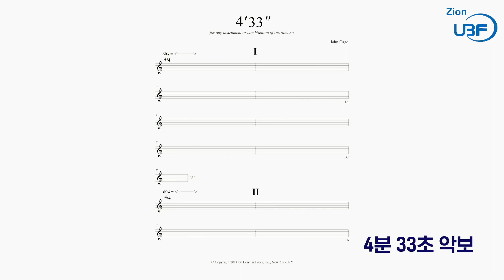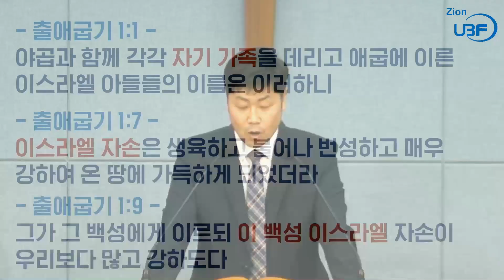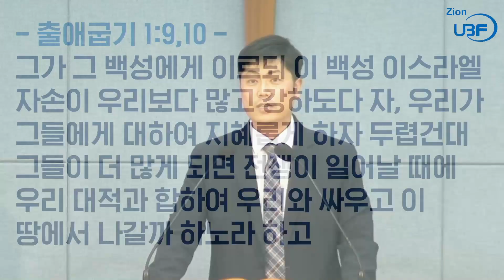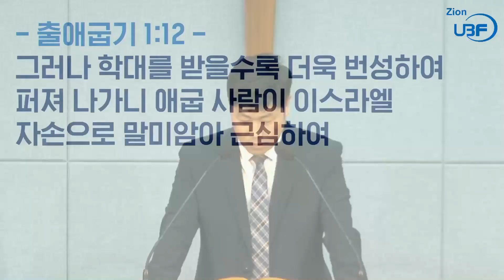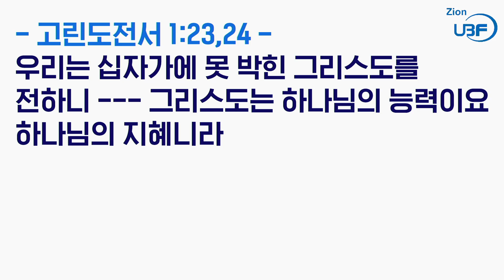수요파트모임_출애굽기 1강_학대를 받을수록 번성하니_한충신 목자님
말씀/출애굽기 1:1-14
요절/출애굽기 1:12